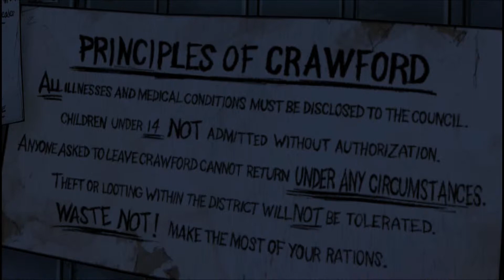Tahlia Plays - The Walking Dead Seaon One - 22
Be sure to show your support  by leaving a comment or like. I always reply to comments and enjoy engaging with my audience

Previous Episodes